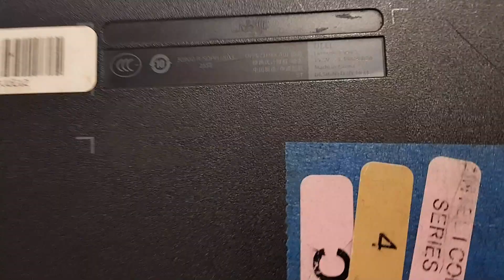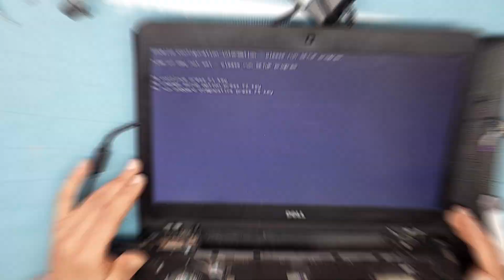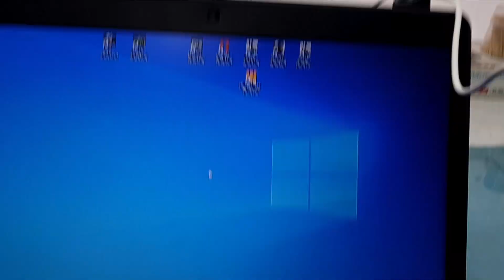اصلاح لابتوب dell latitude e5440 قاطعة بور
اصلاح لابتوب ديل  dell latitude e5440 ميتة بشكل كامل
عند ربط الشاحن لا يعمل الليد الدال على ربط الشاحن وكذلك عند محاولة تشغيل اللابتوب والضغط على زر التشغيل لا يعطي اي ردة فعل !
تاكدنا من سلامة الشاحن عن طريق قياسه بالفولت ميتر وكذلك مدخل الشاحن كان سليما حيث تم قياس الفولت من طرف اللوحة الام وتاكدنا من وصول الجهد بشكل سليم
هنا قررنا تفكيك الجهاز وفحص اللوحة الام وقبل رفع الاغطية بشكل كامل كانت المفاجئة !
مشاهدة ممتعة نافعة نتمانها لكم

شاهد ايضا